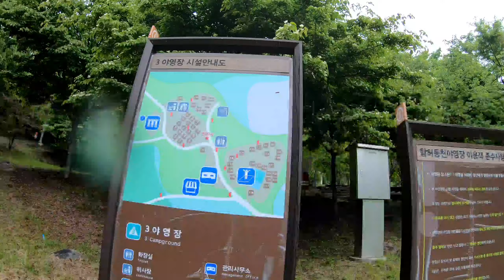여성 캠퍼들과 함께 함허동천 백패킹 (제인. 정은)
비 예보에 240 쉘터/이지폴 가지고 함허동천.
무겁다...ㅜㅜ
제인. 정은. 희정 함께.
동백탕과 전골 겉은 찹스테이크^^
제인이의 산솔님 따라 하기. 포켓 소주 나발에 집게로 회 먹기^^
비는 아주 조금 내리다 말고..
송충이는 많이 내렸다. ㅋㅋㅋ